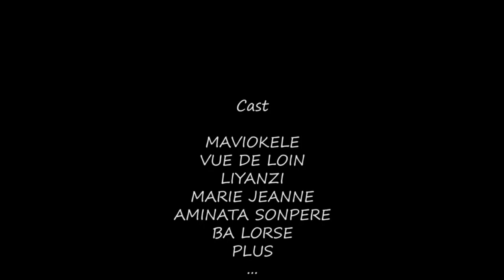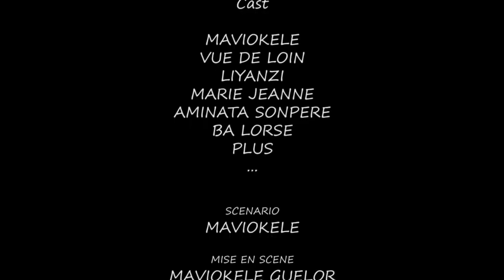NEW GAG 2020. EKOMI DEJA NA KIN. AVEC VUE DE LOIN, MAVIOKELE, MARIE JEANNE, LIYANZA, AMINATA ET...